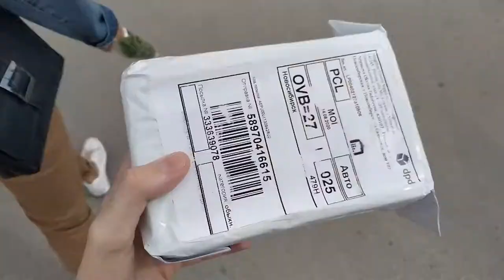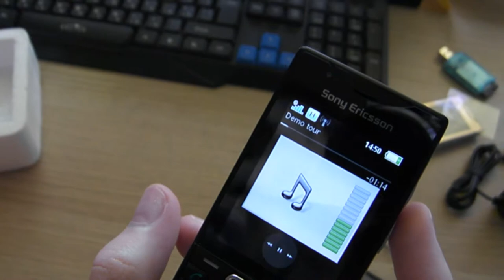Sony Ericsson Elm J10i распаковка Aliexpress